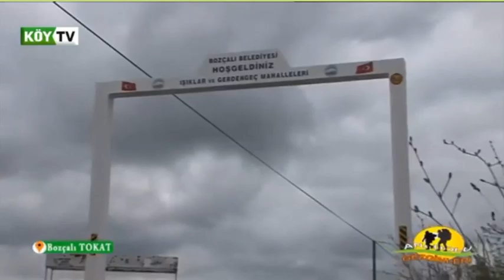Bozcalı Kasabası Reşadiye / Tokat / Köy Tv -Anadolu Gezginleri - 2.Bölüm - PART-1